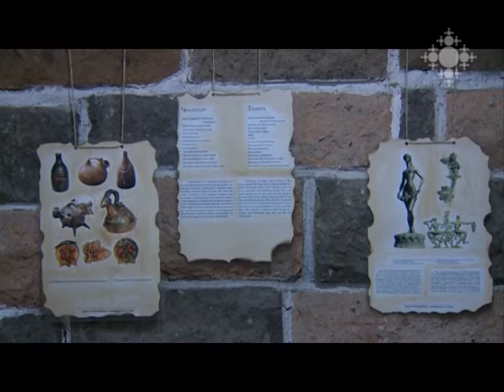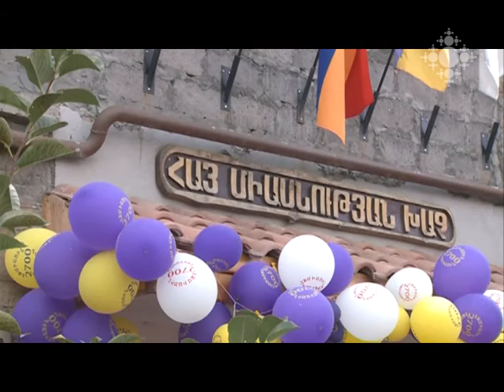Նոր ցուցասրահ ու թանգարան` «Հայ միասնության խաչ» կազմակերպությունում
Էջմիածին քաղաքում գործող «Հայ միասնության» խաչ կազմակերպության արվեստանոց-դպրոց է հաճախում 200 երեխա: Փոքրիկների՝ նոր ցուցասրահ ունենալու ցանկությանը աջակցել են Հայաստանում Արաբական Միացյալ Էմիրությունների դեսպանն ու շվեդաբնակ Ամիրյանների ընտանիքը:

New gallery and museum in the “Cross of Armenian Unity”
200 children attend the studio-school of “Cross of Armenian Unity” organization operating in Etchmiadzin city. The wish of children to have a new gallery was supported by the Ambassador of the United Arab Emirates to Armenia and Sweden-based family of Amiryans.